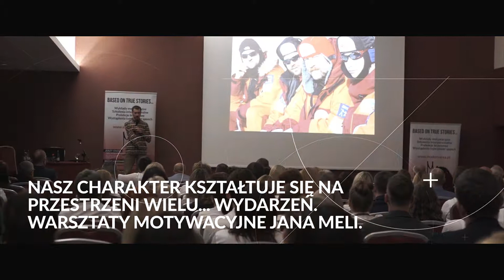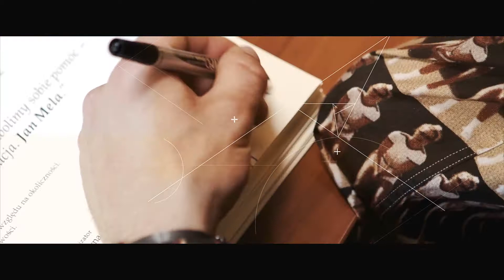Jan Mela - wykład motywacyjny